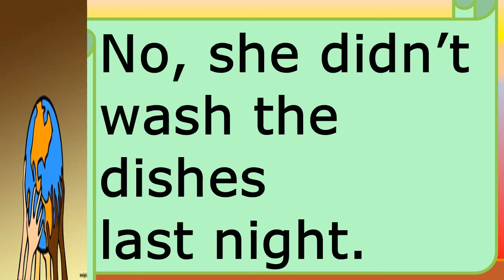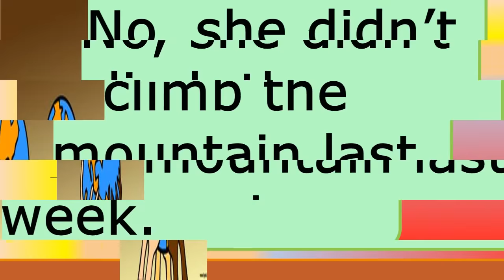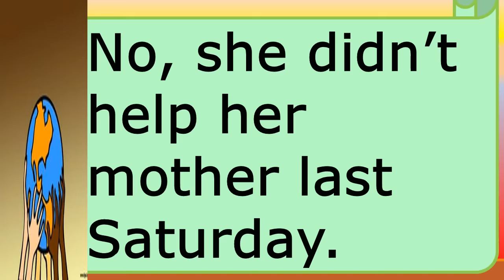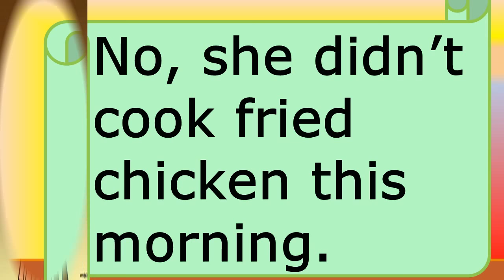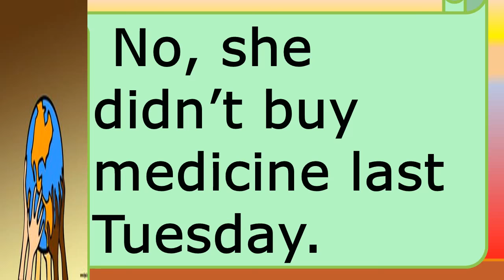SENTENCES SERIES NUMBER 9